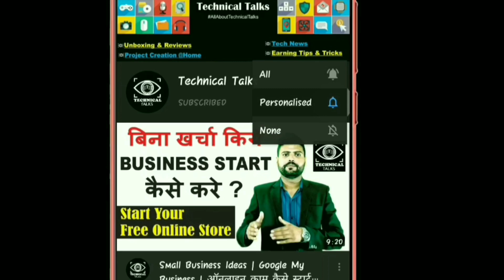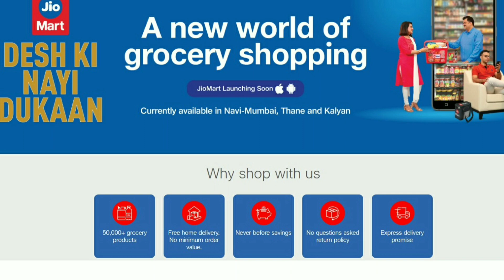क्या Deal हुई है FACEBOOK और RELIANCE JIO के बीच ? | Facebook and JIO Latest News in HINDI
Hello Friends,

Aaj ke iss video mai hum baat karne waale hai Facebook and Reliance Jio  के बीच  हुई DEAL ki. Video mai hum baat karenge facebook and reliance ki details ke baare mai. Aakhir iss deal se kis kis ko fayda hoga ? Iss video mai detailed information ke sath iss deal se hone waale benefits ke baare mai bhi baat karenge. Facebook ने Jio में Invest किए 43,574 करोड़ ($5.7 Billion)

Queries Solved:
1) facebook and jio deal in hindi
2) Facebook and Reliance Jio Deal
3) facebook jio deal is beneficial for small businessmen
4) reliance jio facebook deal details in hindi
5) facebook and reliance jio deal explained
6) facebook and reliance jio deal explained
7) what is the deal between facebook and jio
8) what is the deal between reliance and facebook

Thanks... .